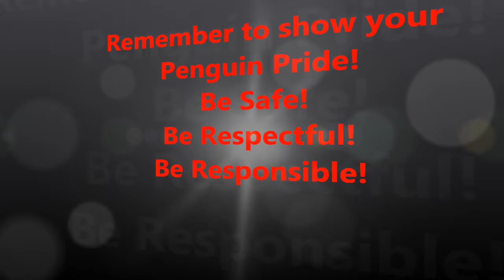KPHE 06 11 13